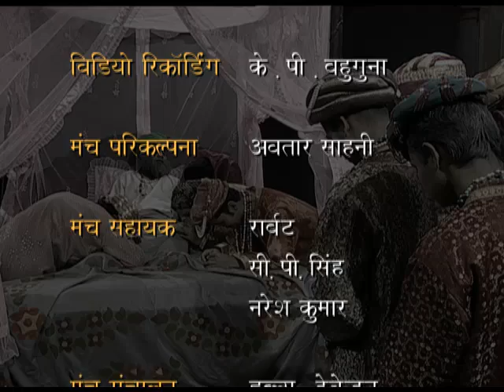Razia Sultan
यह कार्यक्रम रज़िया सुल्तान के जीवन पर आधारित है जिसमें उनके पिता इल्तुतमिश द्वारा दिल्ली के सुल्तान के रूप में रज़िया की नियुक्ति करने के प्रसंग का वर्णन है